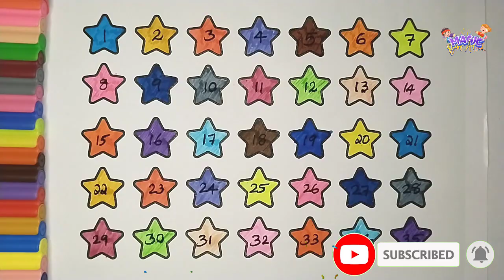STAR ⭐⭐coloring for kids|HUSH LITTLE BABY song for kids shapes coloring toddlers learncolors ​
Learn colouring for kids. Teach your kids to draw and color beautifully and funny way. A very good tool to teach kids drawing and colouring and make them get involved actively. helps kids draw, color confidently.

MAGIC BABY ART

queries related:
baby art
rt
kids drawing
coloring
coloring for kids
shapes